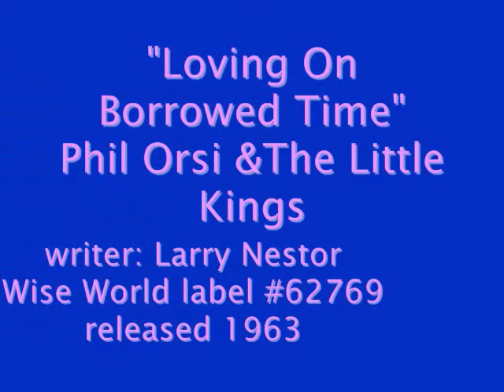"Loving On Borrowed Time"- Phil Orsi & The Little Kings